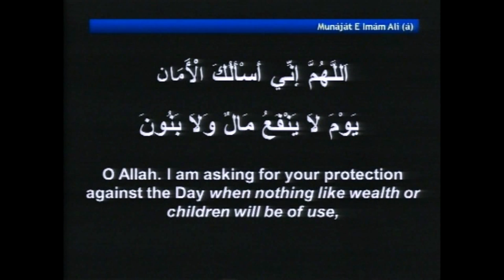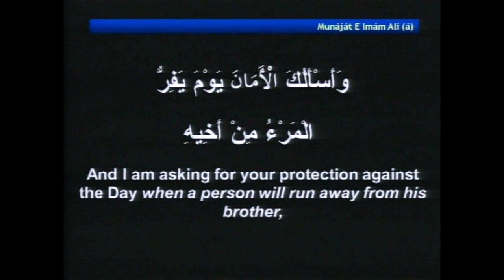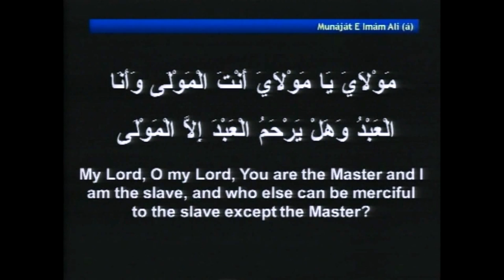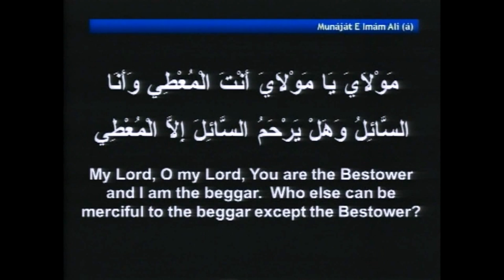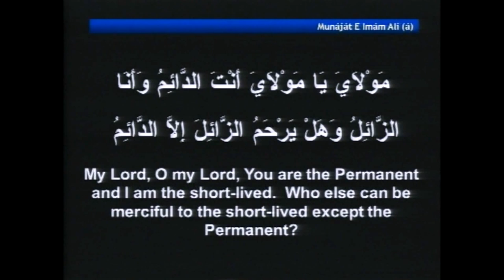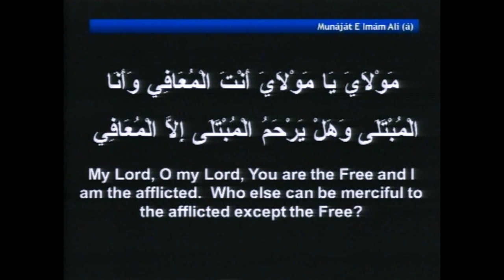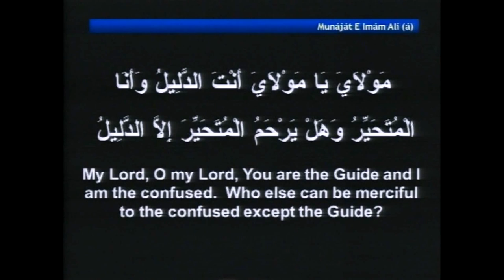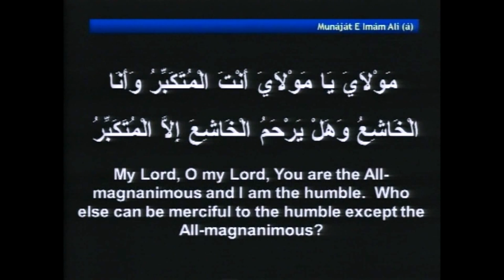Munajat e Imam Ali (live recording) - Dar-es-Salaam - 1435 AH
Munajat of Imam Ali in Masjid-e-Kufa - recited by Murtaza Bandali in Dar-es-Salaam, 21st Ramadhan 1435 AH